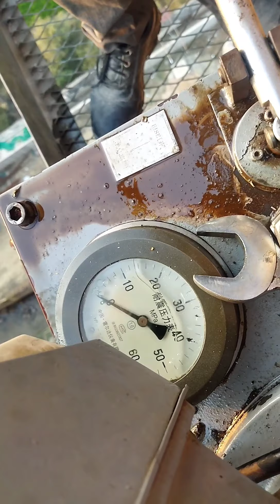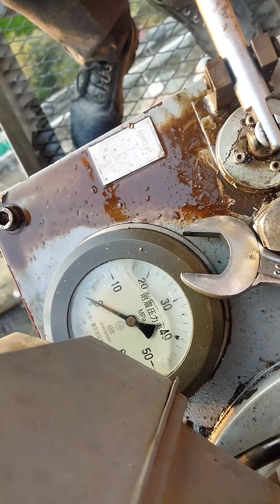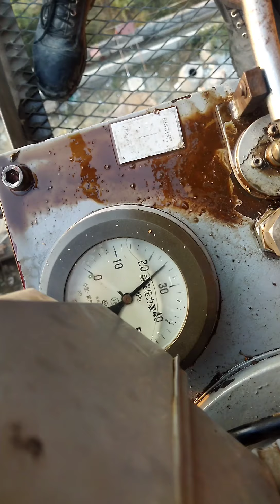tower crane ka power pack ka pressure Kaise badhaya Jata Hai is video mein yah Jankari Tower crane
tower crane ka power pack ke bare mein Hamare channel per tower crane ke bare mein all Jankari Milega aap log Hamare channel ko subscribe Karen aur Bela Khandwa ko dabye aapko turant video update mil jaega